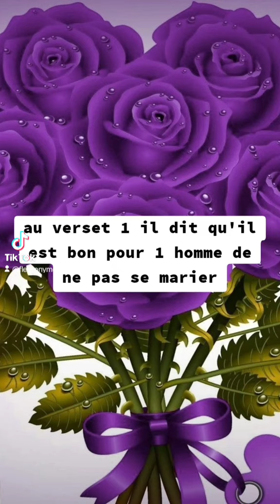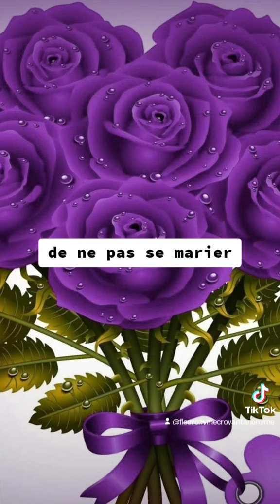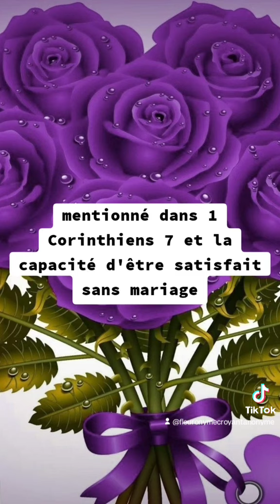🎁 Aujourd'hui au fil des jours je rend Gloire à Dieu en Parole & prière: 28 octobre 2024